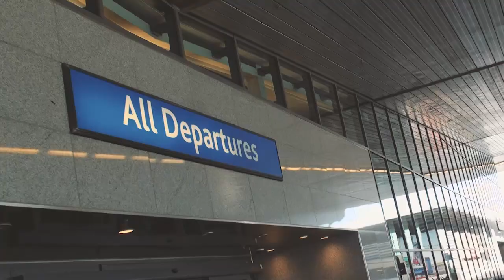Jack Hammer - That's How we Roll ' Music Video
More information about the up and coming documentary about Piet Botha - The Road